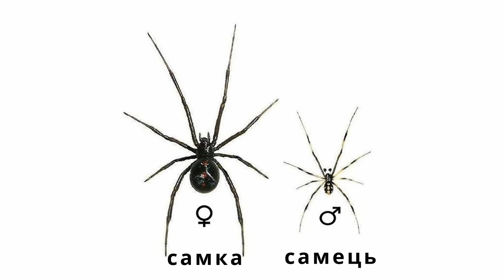ТОП-5 отруйних павуків України 🕷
Боїшся павуків? 🕸 А дарма! У цьому відео ти дізнаєшся про ТОП-5 найнебезпечніших і отруйних павуків України:
• Тарантул (павук-вовк)
• Аргіопа Брюнніха (павук-зебра)
• Хіракантида
• Каракурт (Чорна вдова)
• Інші небезпечні види

Дізнайся, які павуки дійсно небезпечні для людини, чим загрожує їх укус, як розпізнати та уникнути зустрічі.
⚠️ Пам’ятай: більшість павуків корисні та не становлять загрози, але знання може врятувати життя.

👉 Дивись відео до кінця, щоб не пропустити головне!